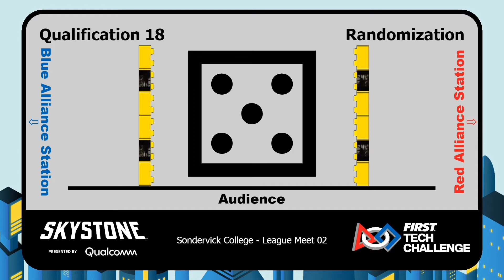Qualification 1.18 Sondervick College - League Meet 02 - 2019/2020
Qualification 1.18 – 2019/2020 League Meet 02- Sondervick College - FIRST Tech Challenge Netherlands
40 VS 48
Teams 17134 & 16788 VS Teams 17652 & 10183